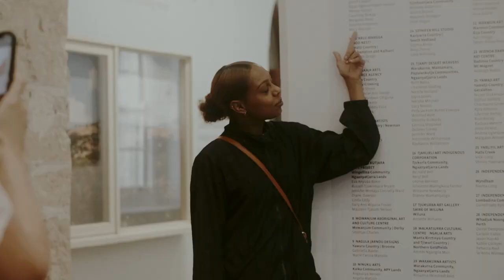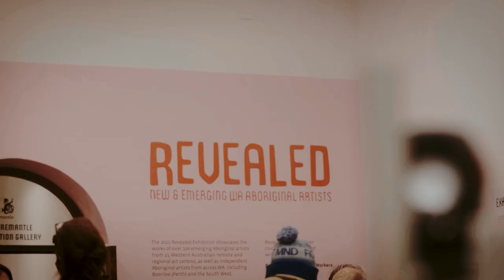2022 Revealed Exhibition: New & Emerging WA Aboriginal Artists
Running from Sat 7 May – Sun 31 July, the 2022 Revealed Exhibition shines a light a WA's best new and emerging Aboriginal artists working across remote, regional and metropolitan areas. A generous and diverse visual feast, the exhibition showcases over 250 artworks by 100 artists, ranging from highly traditional to cutting edge in a range of mediums including painting, installation, textiles, photography, print, video, weaving and sculpture.

Videography by Pia Fruin, cover image by Rebecca Mansell